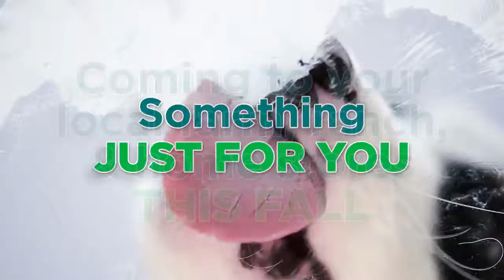Wildology Coming Soon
Something Wild is coming to your local Atwoods Ranch and Home Store.